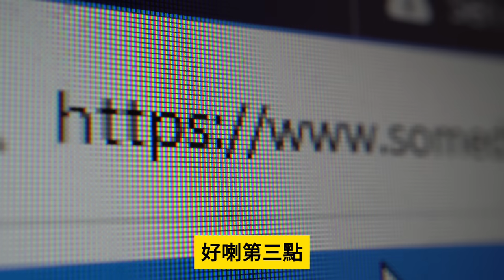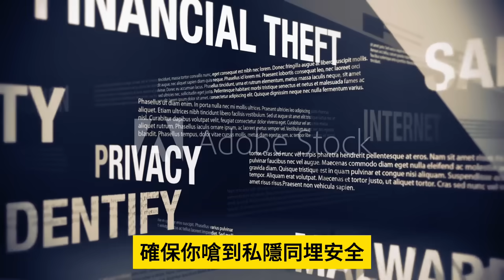4.14 突發！【 中東戰爭爆發！ 】以色列正式確認！伊朗對以色列發動大規模無人機襲擊，預備未來數小時到達！中東戰爭再次正式來臨！主持: Johnny Fok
4.14 突發！【 中東戰爭爆發！ 】以色列正式確認！伊朗對以色列發動大規模無人機襲擊，預備未來數小時到達！中東戰爭再次正式來臨！